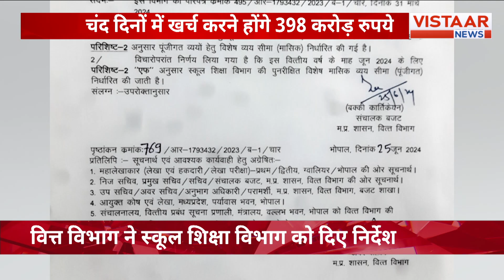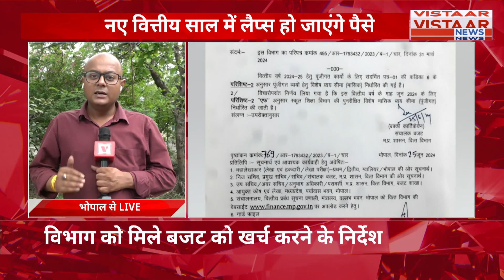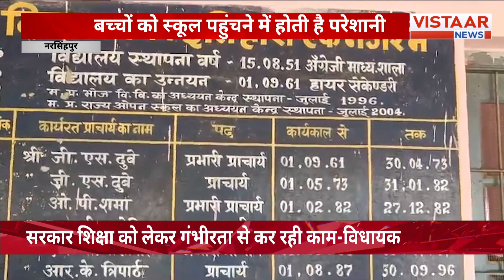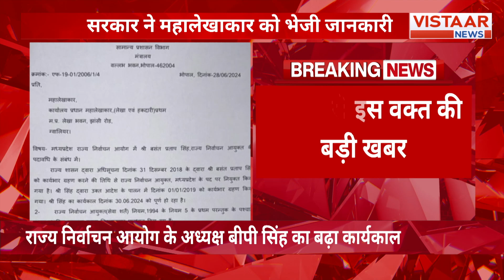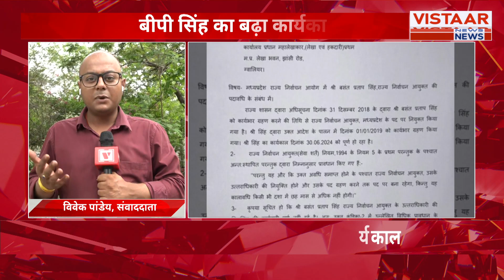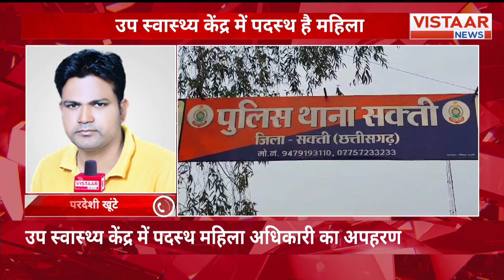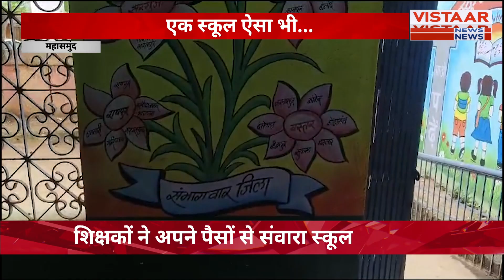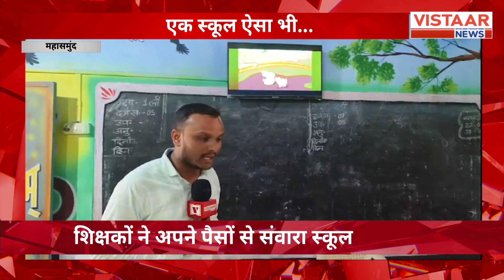News Update: हार पर कांग्रेस की समीक्षा | 398 करोड़ कहां होंगे खर्च | शिक्षा के जर्जर मंदिर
हार पर कांग्रेस की समीक्षा 398 करोड़ कहां होंगे खर्च शिक्षा के जर्जर मंदिर बारिश ने खोली पोल

This product description is not clear and does not provide any information about the product. It seems to be a news headline or a sentence unrelated to any specific product. Please provide more details or a specific product to generate an accurate product description.